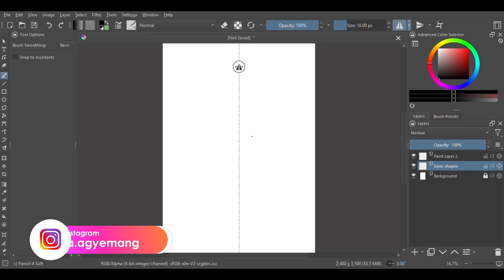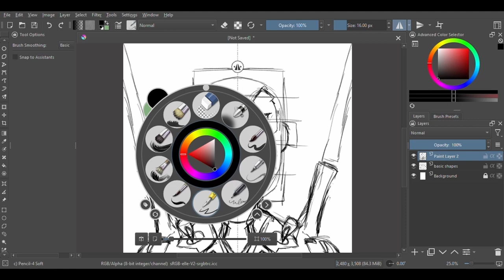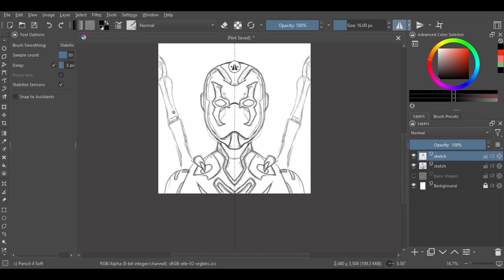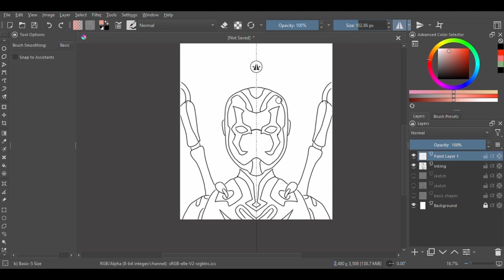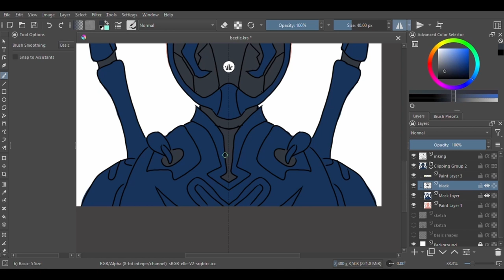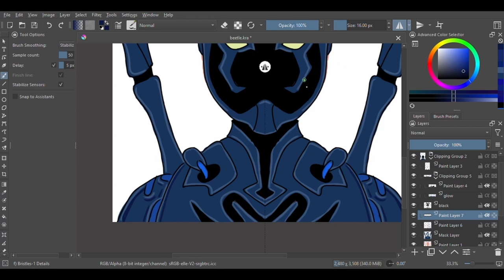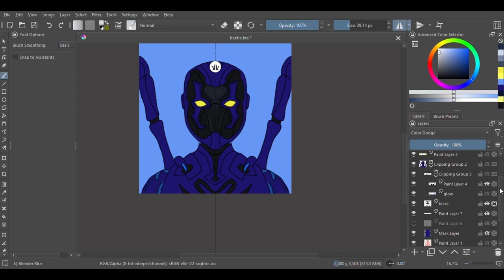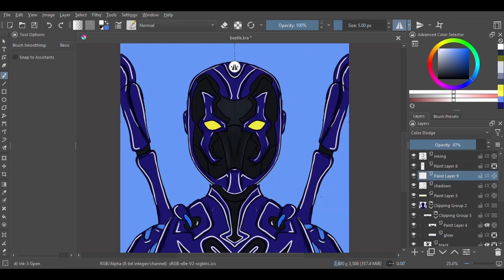Discover the Artistic Journey: Sketching and Painting a Blue Beetle with Krita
🎨 So today I am going to sketch and paint Blue Beetle using Krita! In this video.
🖌️ Krita is an incredible open-source digital art software with a wealth of tools and features, and I can't wait to explore its potential together.

If you find this tutorial helpful or inspiring, don't forget to hit the like button, subscribe to my channel for more art adventures, and ring the notification bell so you won't miss any of my future uploads.

I'd love to hear about your experiences with Krita or digital art in general, so please share your thoughts and artworks in the comments below. Let's build a supportive and creative community together.

Thank you for joining me on this exciting artistic endeavor, and I can't wait to see what we'll create together. Stay inspired and keep painting! 🌟